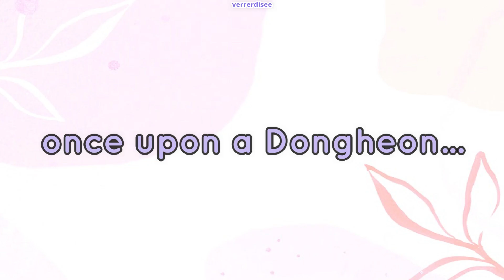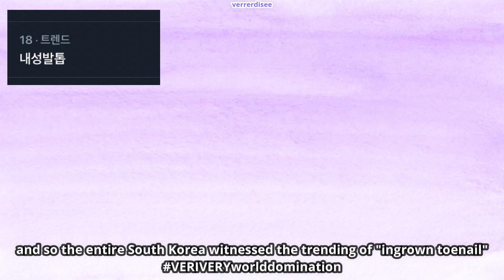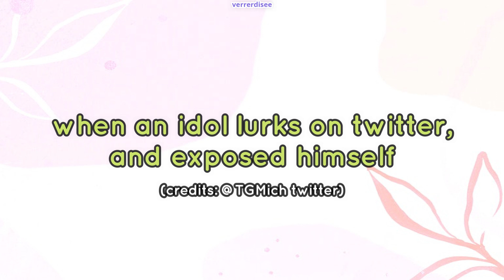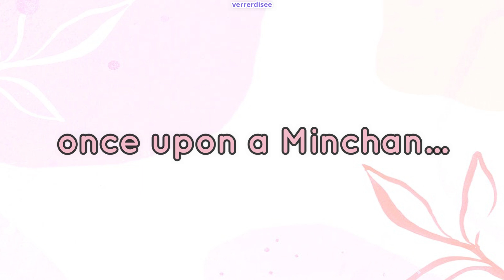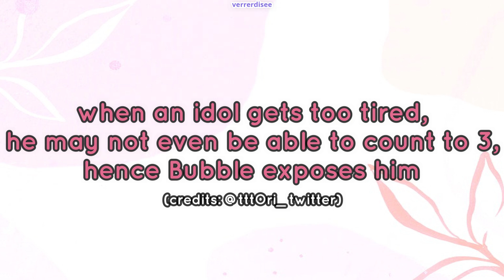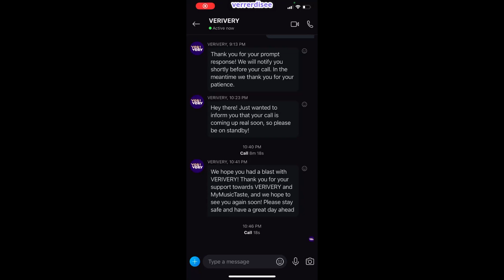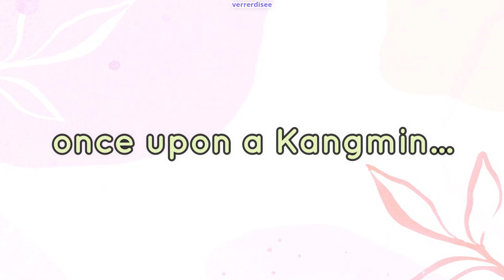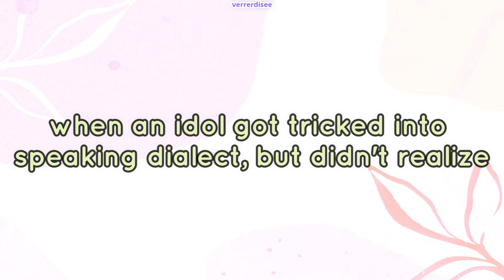VERIVERY's Middle Name is Viral but Last Name is Struggle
This is VERIVERY's struggles that unfortunately went viral!

Sorry for the late upload, there were some issues with my editing software hence the delay :@)

I hope it's a funny video for you all because my computer couldn't take all these editing, everytime I insert a meme the software just crashes boohoo T.T

~Jylian🐤